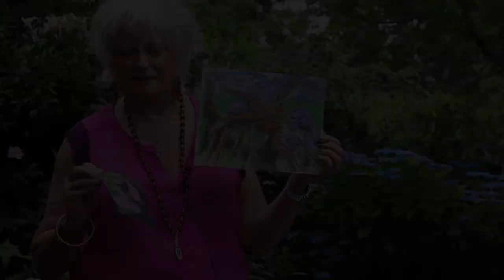Judi Cleghorn Studio Tour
Soft chalk pastel Artist Judi Cleghorn shows us some of her work in various media surrounded by the beauty of her extensive gardens.